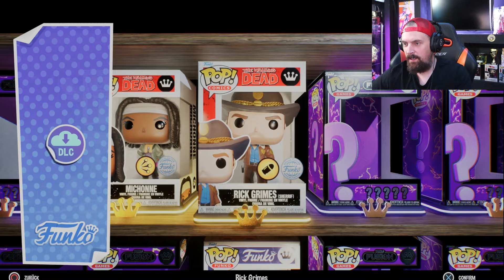Die DINOS greifen MICH an! Funko Fusion Part 2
Erlebe die Macht von Grayskull in Funko Fusion! He-Man trifft auf epische Abenteuer – Let's Play Action pur! Bereit für die Zauberkraft?